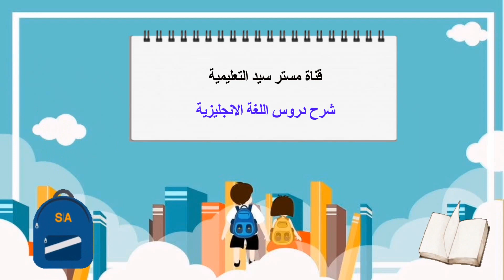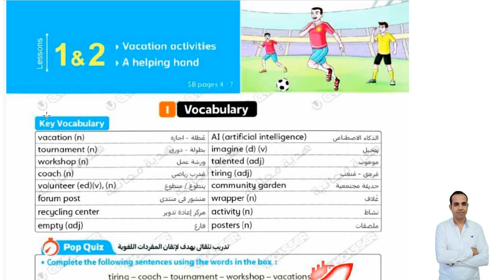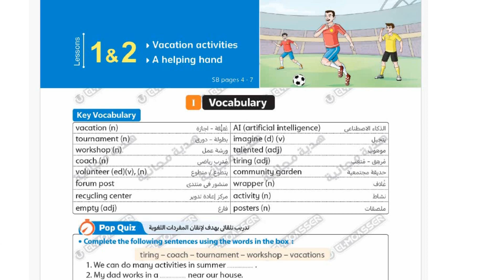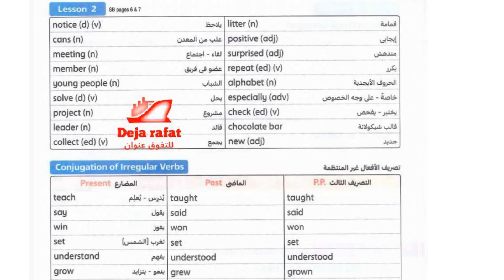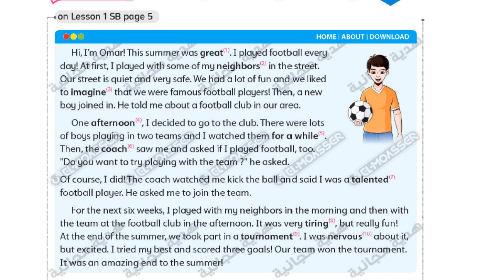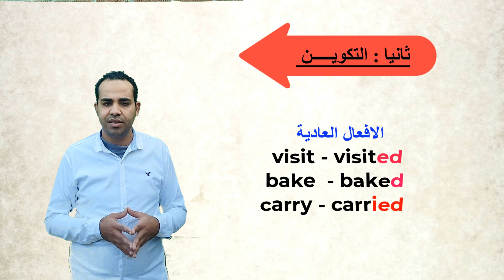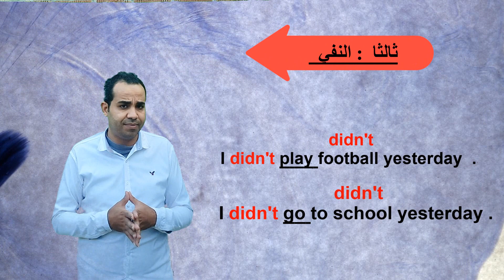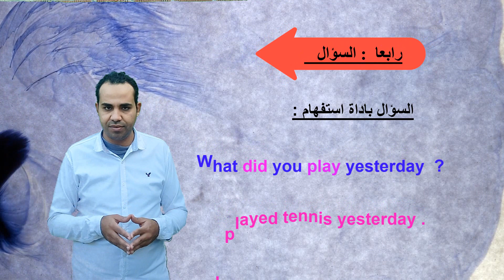منهج اللغة الانجليزية الجديد للصف الاول الاعدادي المعاصر - Prep1- Unit 1/ lesson 1-2 A great summer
منهج اللغة الانجليزية الجديد للصف الاول الاعدادى